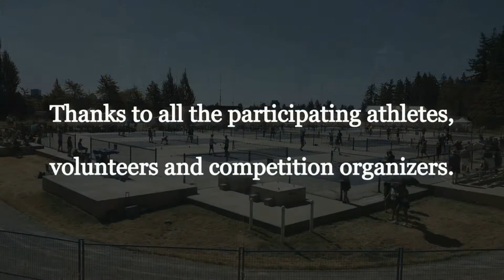2021.07.23 -MS_4.5 -round_robin_4 - William Emm vs Bob McIntosh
July 23 - 25, 2021   (rain-out day - Monday, July 26, 2021)
                    14601 20th Ave Surrey, BC,  V4A 9P5, Canada
Men's Single Skills 4.5 and above. Any age. Round Robin System.